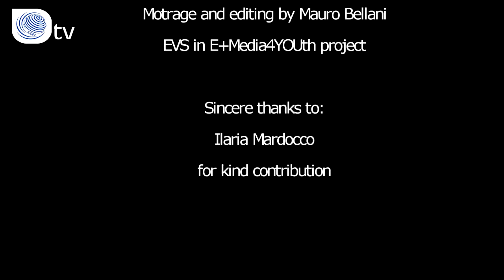E+vent | Youth Exchange "Urban Sustainability"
After 10 days full of activities, the organizer of the Erasmus+ project “Urban Sustainability”, Ilaria Mardocco shared with us more about her organisation Associazione Eufemia and told us how the preparation of the project went.
Who knew that it takes so much time and efforts for an Erasmus+ project!